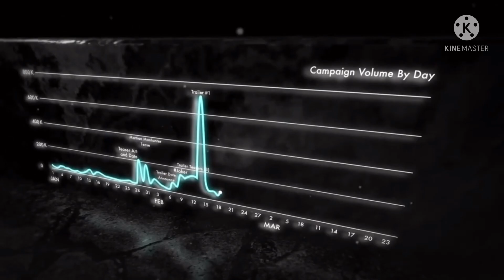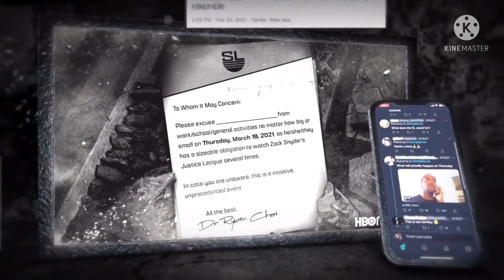Here’s Why Zack Snyder’s Justice League Part 2 & 3 Is Perfect For HBOMax & Not Theatrical.